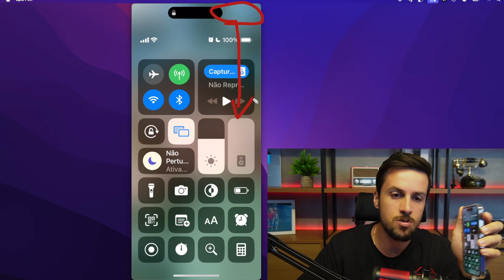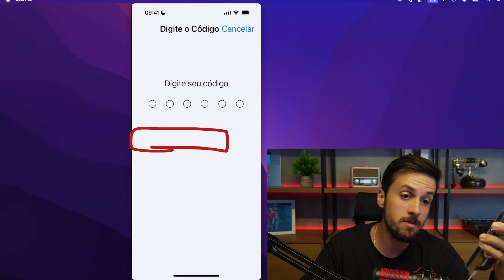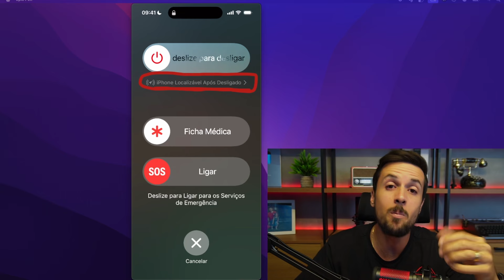Como aumentar a segurança do iPhone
Aprenda a deixar seu iPhone mais seguro! Neste vídeo, vou te mostrar de maneira fácil e clara algumas dicas simples para proteger suas informações pessoais. Assista e mantenha seu dispositivo protegido! 📱🔒